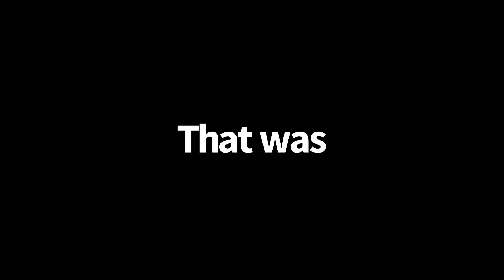THE LIFE OF MAJOR! l Quik Pix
This is what Major does all day!

And put a thumbs up so I know you watched it!